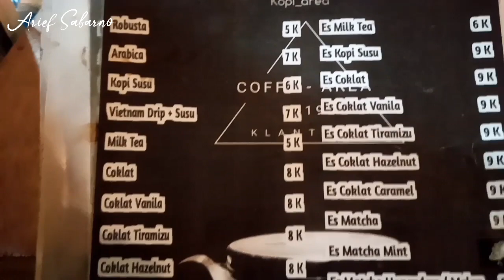NONGKRONG DI " CAFFEE AREA " DI DESA KLANTING LUMAJANG